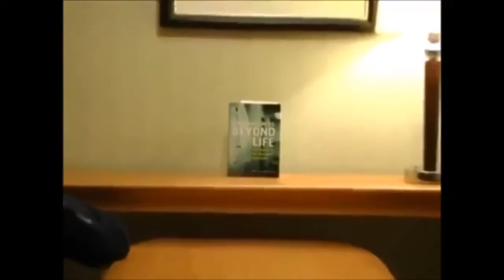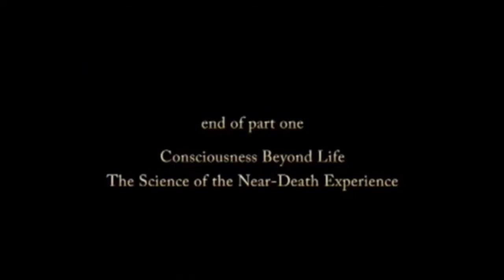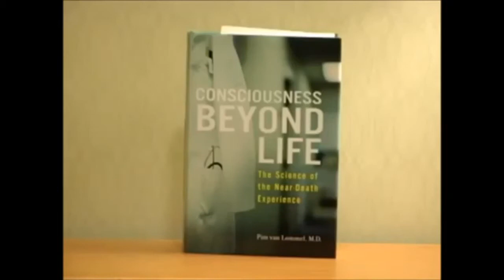Near Death Experience..Hospital patient Experiences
Near Death Experience.Cardiologist Pim Van Lommel

We recommend this book from Amazon. The Wisdom of Near Death Experiences: How Understanding NDE's Can Help Us to Live More Fully.